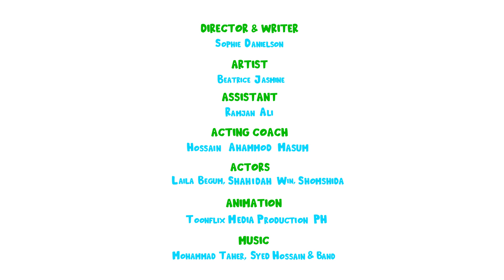Our Rohingya Adventures | Episode 3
Episode 3: "The Beauty of Diversity" -- Join Hazara as her mother teaches her about the beauty of diversity! We are all beautiful and unique in our own special way.